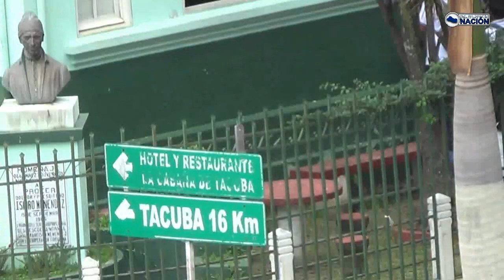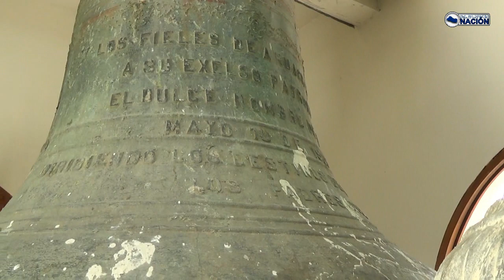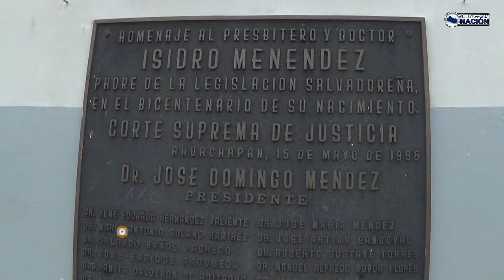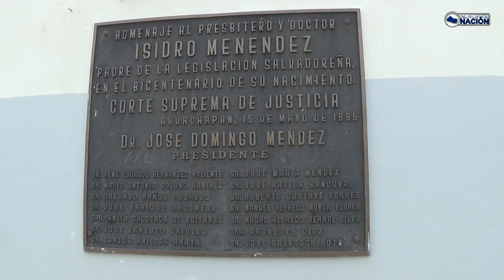Bellas vistas de Ahuachapana El Salvador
Seguimos presentándoles bonitas vistas de la bella ciudad de Ahuachapan en El Salvador.
Favor comenten y compartan si realmente les gusta este vídeo.

Somos El Salvador Nación. Nuestro deseo es presentar a todos los salvadoreños y amigos en general lo lindo que es nuestro país, su gente y nuestras costumbres